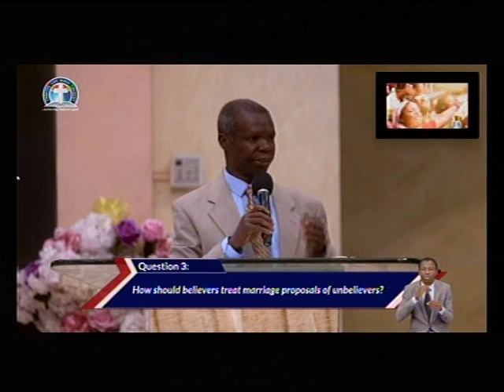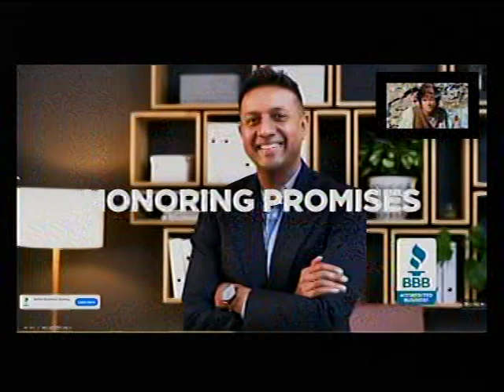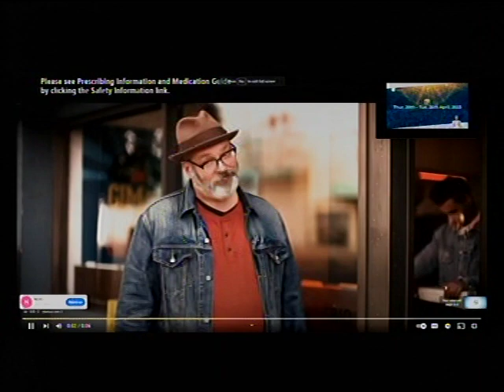DEEPER LIFE BIBLE CHURCH CHARLOTTESVILLE LIVE STREAM